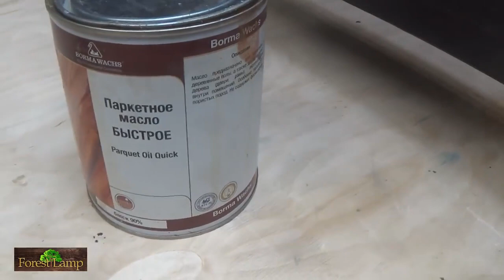ПРИБЫЛЬНЫЙ БИЗНЕС В СТОЛЯРКЕ БРУТАЛЬНАЯ МЕБЕЛЬ ДЛЯ БАНИ Стол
Простой способ Как сделать оригинальный стол на двух ногах своими руками